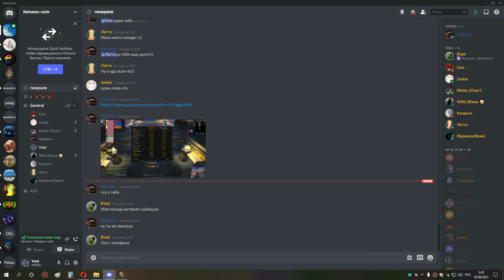5я часть ульда 10 йог +1 и траи алгалона бдк 02 06 21